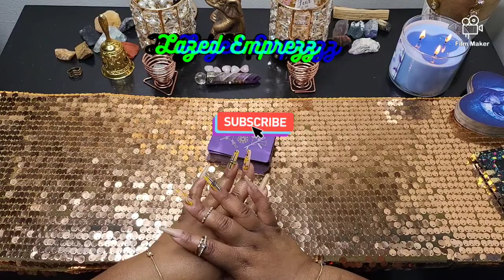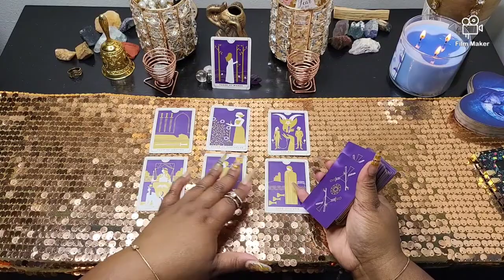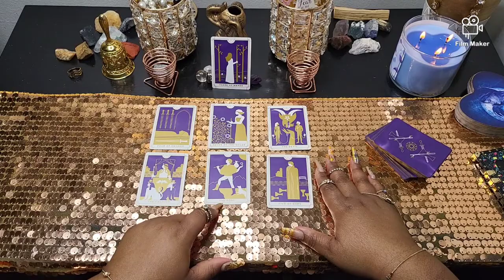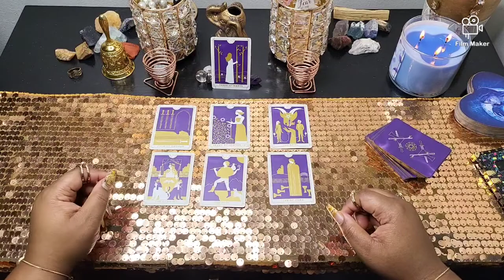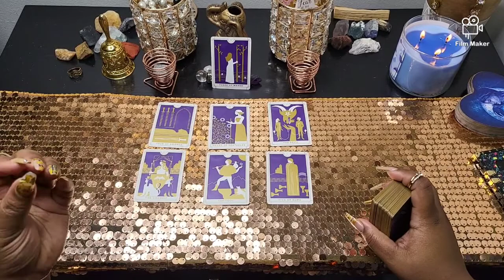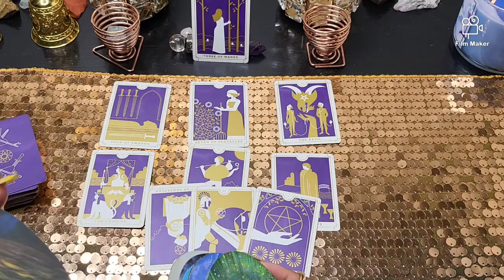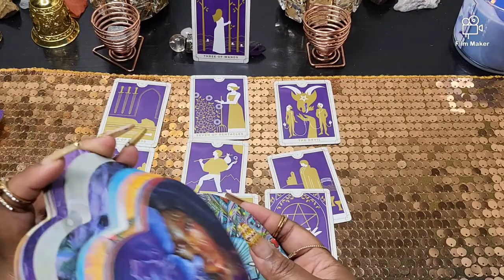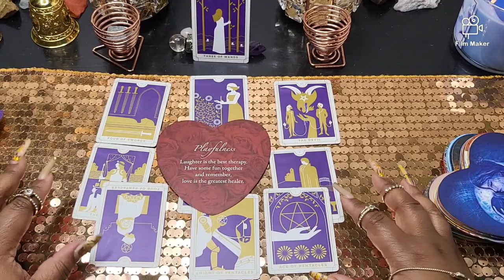Aries Love 💜(February 2022) 💜Finally I Met My Person!aries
Who is this Soulmate in Love? What Are Their intentions? What do They want from this Union?

For personal readings ⬇️⬇️⬇️
15mins $40
30mins $50

My Decks
♡EX Truth 4 Your Ass!
♡Healing 4 the Soul!

true heart tarot